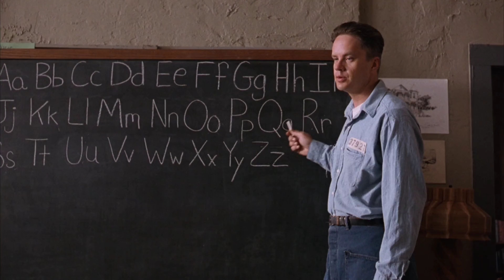Big Mike Recommends... The Shawshank Redemption (1994)